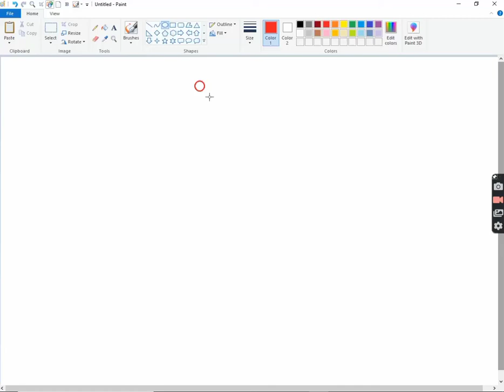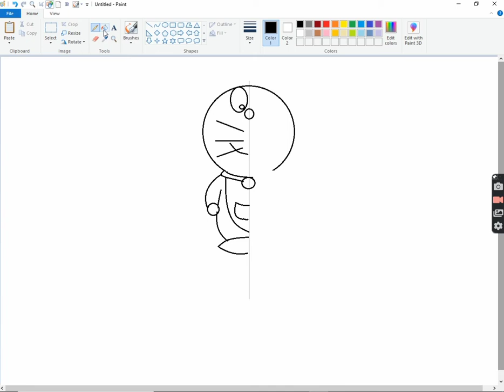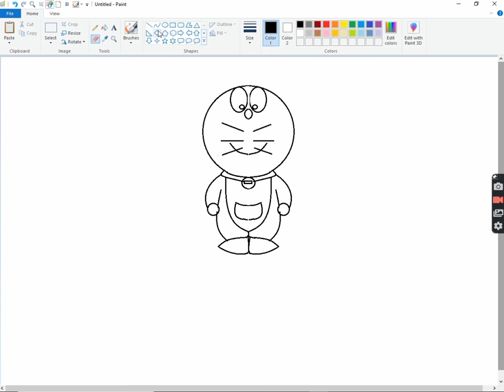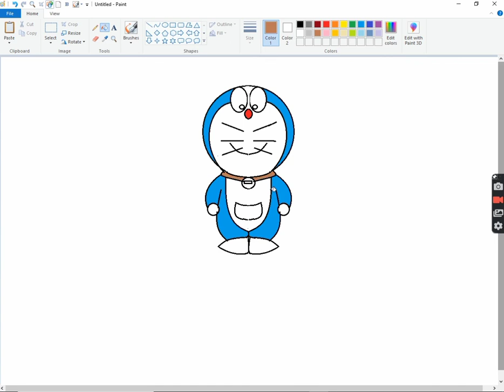How to Draw Doraemon in MS Paint || How to draw Doraemon step by step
How to Draw Doraemon in MS Paint
Draw a Doraemon with MS Paint
Doraemon in MS Paint

Boya Mic BYM1
My Laptop
Tripod for Mobile
Mobile Stand